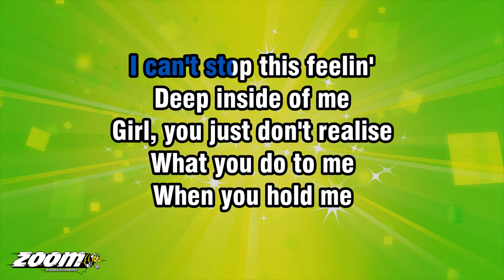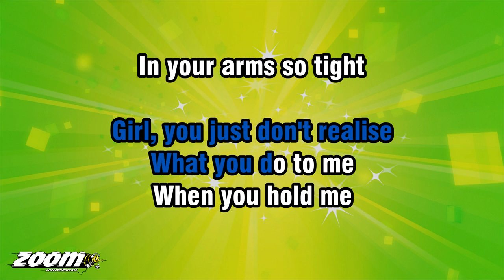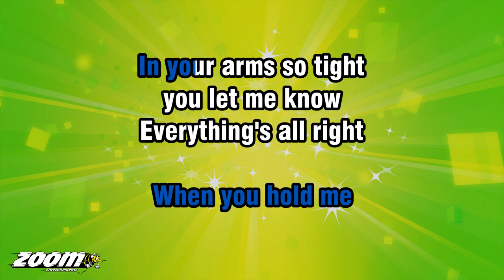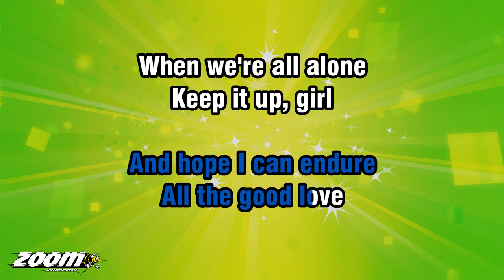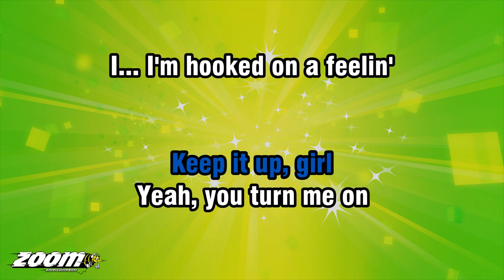BJ Thomas - Hooked On A Feeling - Karaoke Version from Zoom Karaoke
Song lyrics:

I CAN'T STOP THIS FEELIN'
DEEP INSIDE OF ME
GIRL, YOU JUST DON'T REALISE

IN YOUR ARMS SO TIGHT
YOU LET ME KNOW

I... I'M HOOKED ON A FEELIN'
HIGH ON BELIEVIN'
THAT YOU'RE IN LOVE WITH ME...

YOUR LIPS ARE SWEET AS CANDY
THE TASTE STAYS ON MY MIND
GIRL, YOU KEEP ME THIRSTY
FOR ANOTHER CUP OF WINE

I GOT IT BAD FOR YOU, GIRL
BUT I DON'T NEED A CURE
I'LL JUST STAY ADDICTED
AND HOPE I CAN ENDURE

ALL THE GOOD LOVE
WHEN WE'RE ALL ALONE
KEEP IT UP, GIRL
YEAH, YOU TURN ME ON